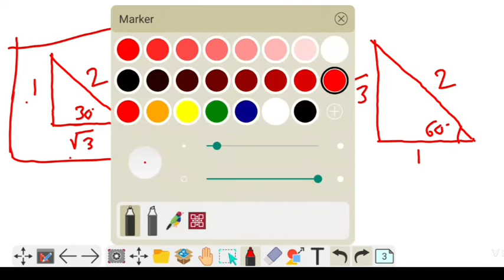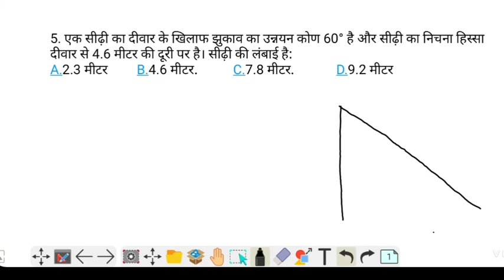Height and distance easy solution trick l यह तरीका एक बार सीख लो कोई भी हिसाब 10 सेकंड में हल करोगे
Heightanddistance easysolutiontrick l यह तरीका एक बार सीख लो कोई भी हिसाब 10 सेकंड में हल करोगे